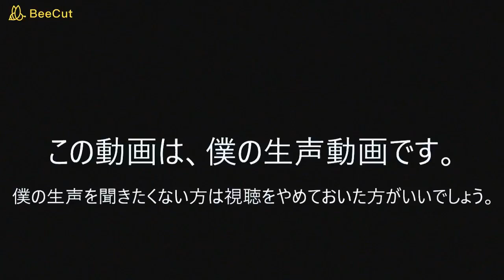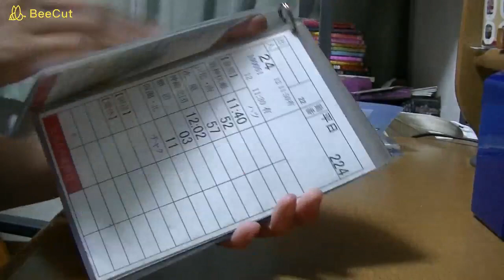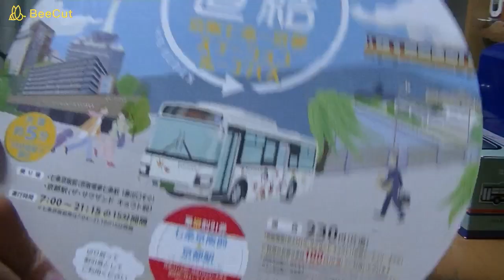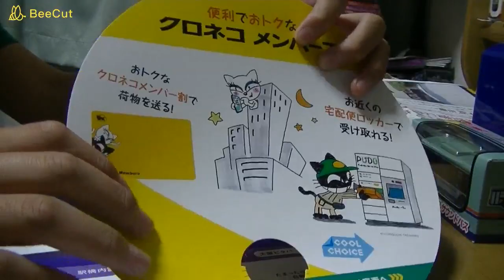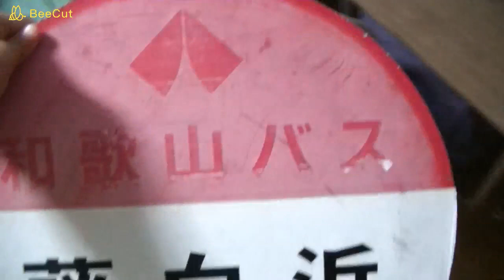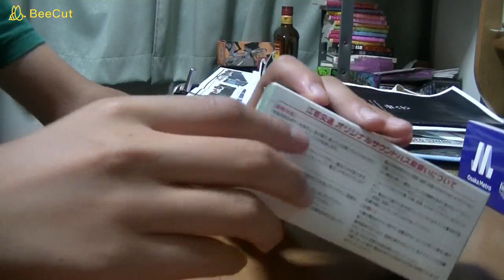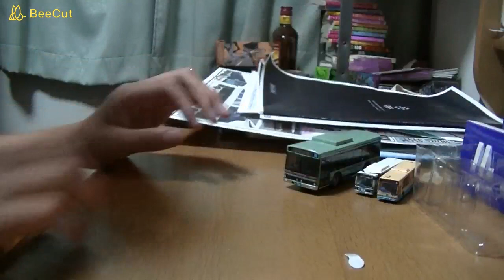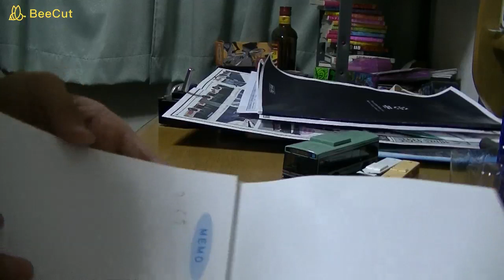【生声注意】スルットKANSAIバスまつりで買ったものを紹介する動画。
生声に注意！(それだけ)